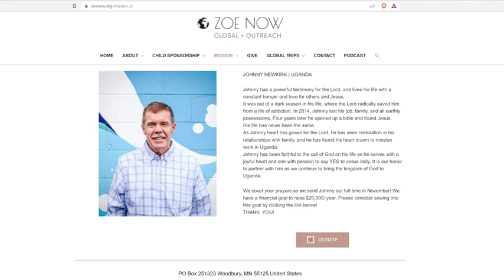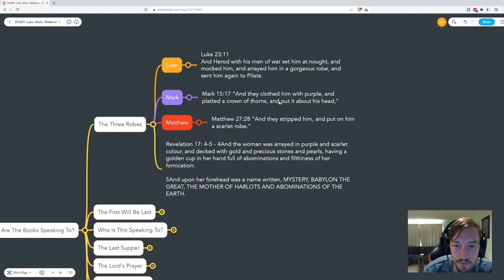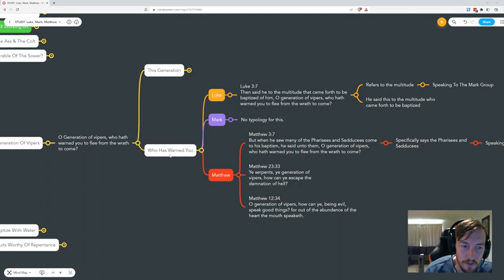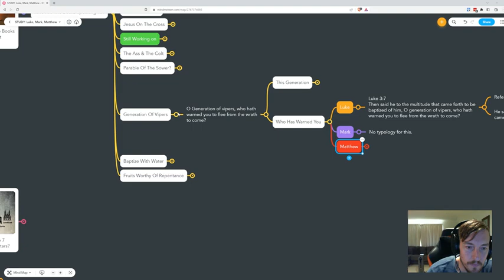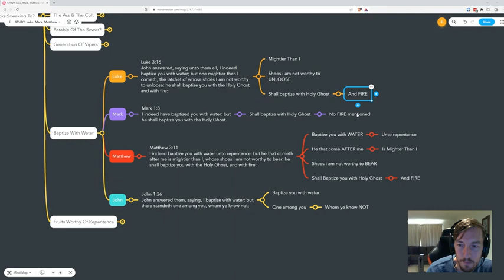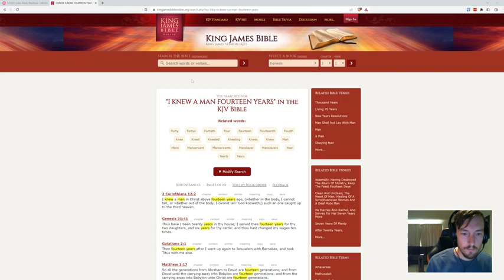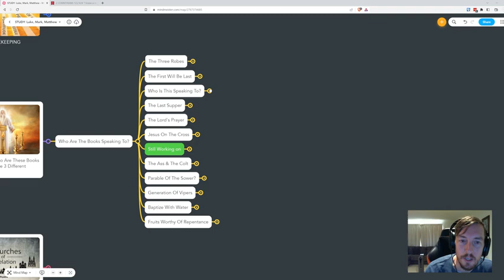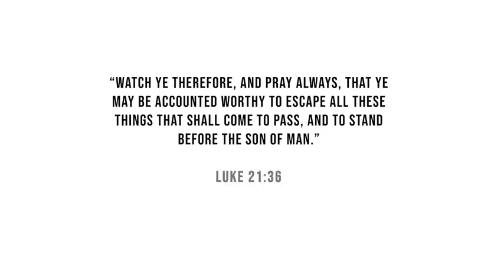Bible Study： Generation Of Vipers